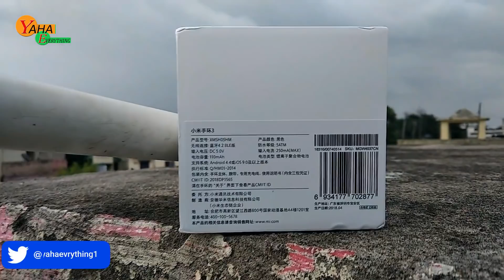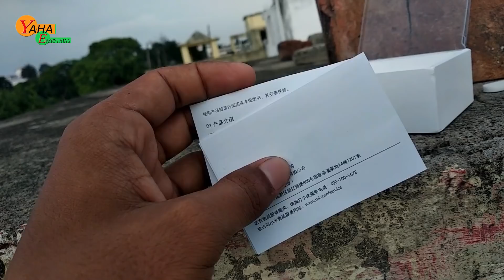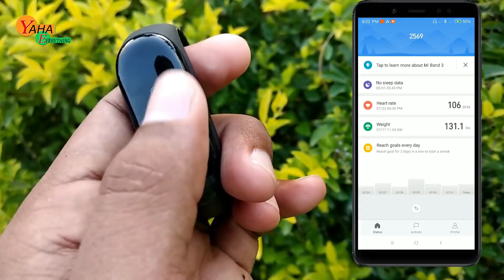Xiaomi Mi Band 3 Unboxing & Full Detailed Review - I Got 4 Major Problem 😢 | Best Smartband ?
Hey Dosto aaj ke is video me maine unboxing kiya hai mi band 3 ka, aur iska full review bhi.. mujhe 4 aise problems mile inme jo mai aapke sath share kiya hai

FAQ for Xiaomi Mi Band 3 Smart Bracelet

How long the working time of Xiaomi Mi Band 3?

Does Xiaomi Mi Band 3 have countdown timer?

Will it display the message context?

Does Xiaomi Mi Band 3 support continuous heart rate monitor?

Can Xiaomi Mi Band 3 display the number of caller?

Can i use Xiaomi Mi Band 3 unlock my phone?

What is the adjustable length of Xiaomi band 3?

What is the requirements of phone to connect Xiaomi band 3?

Does Xiaomi band 3 support upgrading firmware?

Does Xiaomi band 3 have NFC function?

Whether the strap of Mi band 2 fits it?

Why does the pedometer not count steps when I have already started walking?

What functions can be used when Bluetooth is off?

What application is used when connecting to a smart phone?

What can I do if Bluetooth cannot connect?

Why the device cannot boot or start up properly?

How to switch language? Can some other languages packages be downloaded?

Can this item be shipped to my country?

Affliate Links:-
1. Philips SHP1900/97 Wired Headphone
2. Sennheiser HD 180 Wired Headphone
3. Skullcandy S5LHZ-J576 Anti Headphone
4. JBL T250SI Wired Headphone
5. Motorola Pulse 2 Headset with Mic